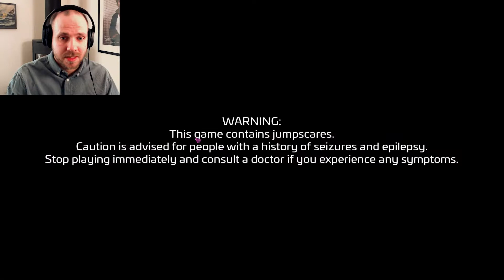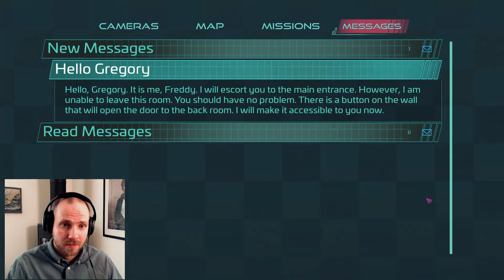Five Nights at Freddy's: Security Breach | Part 1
Finally I'm early on playing a newly released game. And it's not any game, it's this highly anticipated game; Five Nights at Freddy's: Security Breach.

Check it out peeps:)

I'm Kai and my passion has always been gaming. I started my channel this year😃

I'm married and we have two kids. When I'm not with them I have a normal daytime job. I'm educated in economics.

🎥 I stream on Youtube every Thursday at 20:30 CET (14:30 EDT U.S)
📤 I also play games offstream and upload these as often as I can.

I play mostly Horror.

🙏 SUPPORT
If you want to support me:

I edit the videos I post myself and I like to keep them simple.

I do swear sometimes in my videos.